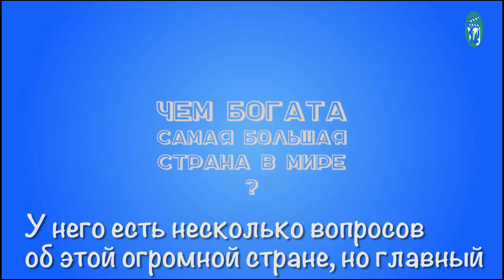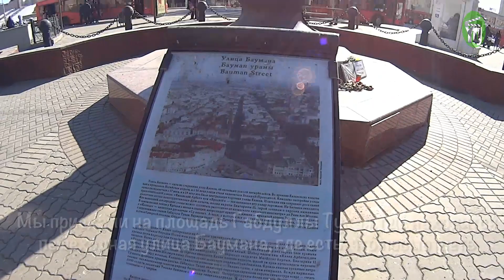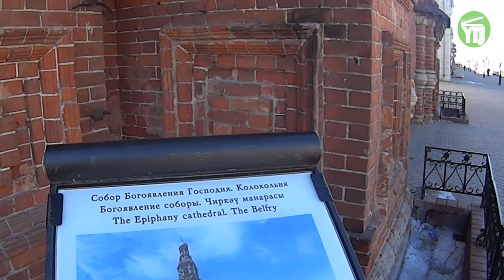КАЗАНЬ. ФИЛЬМ 15//KAZAN. MOVIE 15